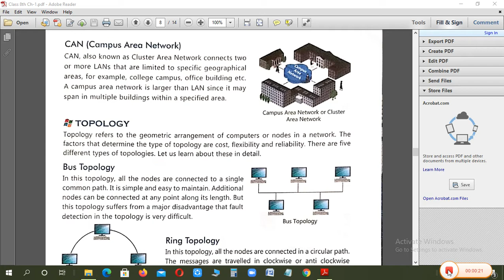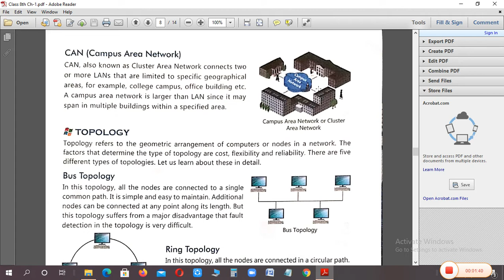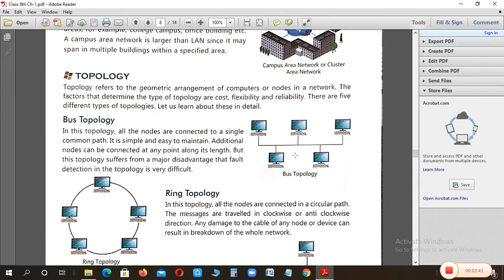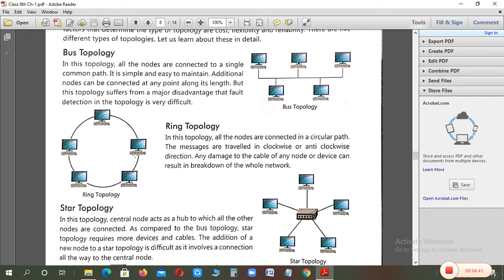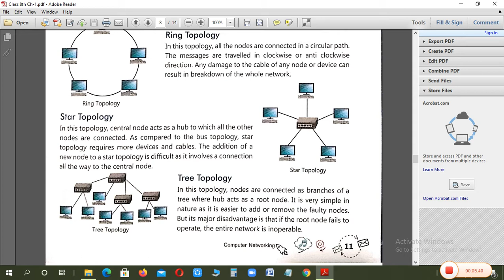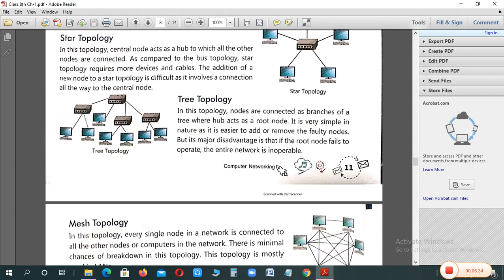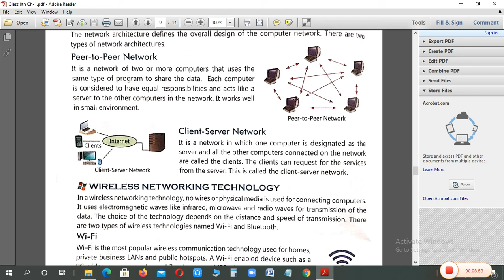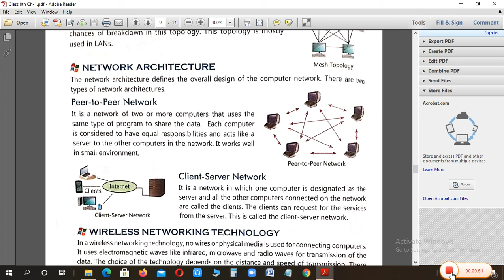Class 8th Ch-1(Computer Networking) Part-3 [23 April 2021]